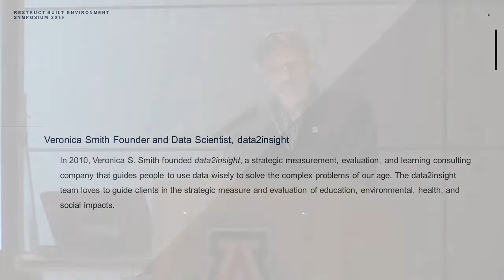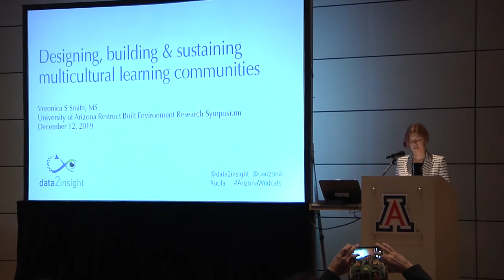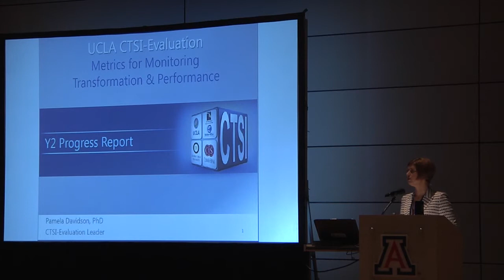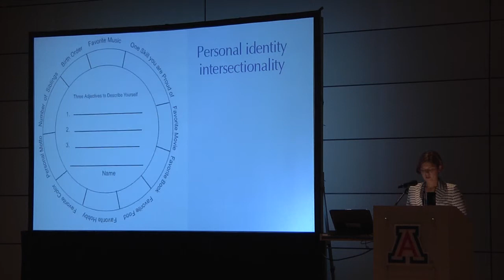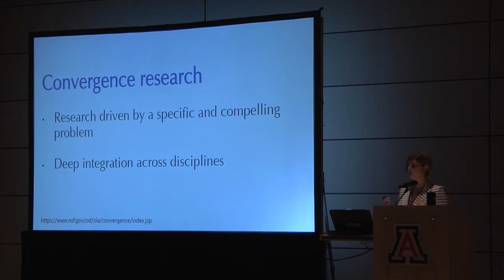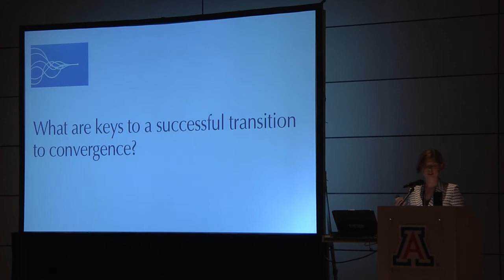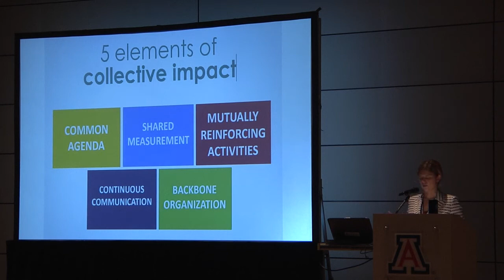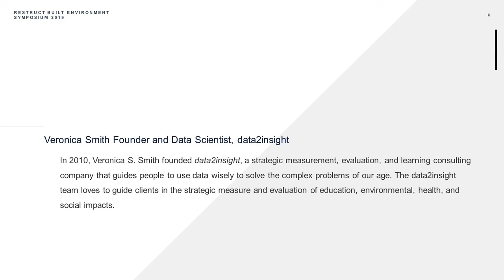RESTRUCT Symposium Keynote Address December 12, 2019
Veronica Smith Founder and Data Scientist, data2insight
Designing, Building, and Sustaining Multicultural Learning Communities

In 2010, Veronica S. Smith founded data2insight, a strategic measurement, evaluation, and learning consulting company that guides people to use data wisely to solve the complex problems of our age. The data2insight team loves to guide clients in the strategic measure and evaluation of education, environmental, health, and social impacts.